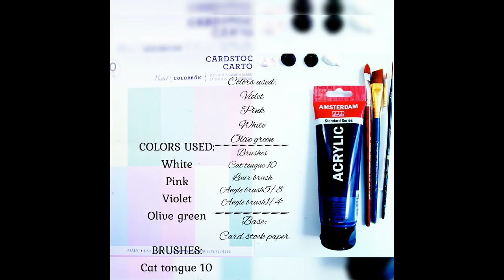How to paint Lotus in Acrylic using Cat tongue brush | step by step | DIY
In this painting video, I included the basic strokes using Cat tongue Brush and a related painting.I am showing you step by step instruction with all the details of the materials.It is a simple and easy painting for beginners and experienced hands.I used acrylic paint for this painting.You can also try with oil colors. The base of the painting is card stock paper.You can do it on canvas,glass,wooden panels,etc.

👉 Material used:
Acrylic paint
Angle brushes (5/8" and 1/4")
Cat Tongue Brush(size 10)
Cardstock paper
palette.
More Acrylic painting-Simple and easy painting videos👇:

✔️ADDITIONAL INFORMATION:

         You can use acrylic or oil paint for this technique.Any brand acrylic is suited for this painting technique. Next, you need is any smooth surface to paint, like paper, canvas, wood, glass, ceramic pots, fabric etc.When you are going to try on fabric, use fabric paint instead of acrylic.
           You can choose any flat and smooth surface to blend your colors, like paper plate, aluminum foil, normal flat palette, my favorite is glass palette.Glass palette is easy to wash and blend so I prefer using glass as my palette.